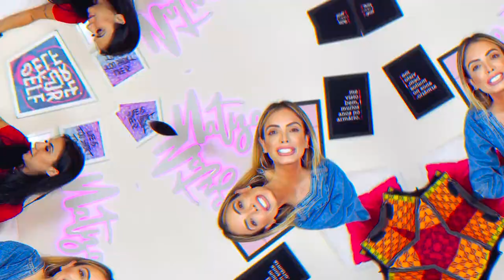COMO ORGANIZAR A BAGUNÇA DO CORAÇÃO | NATIZA